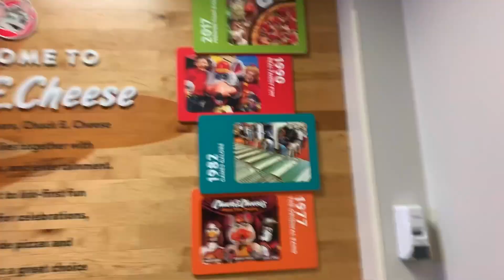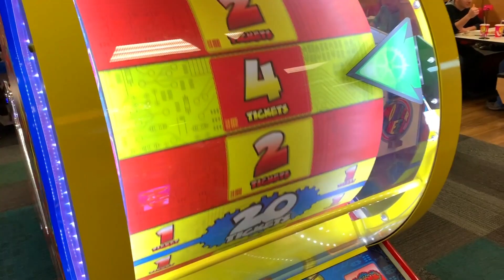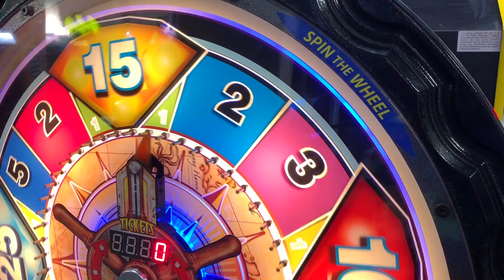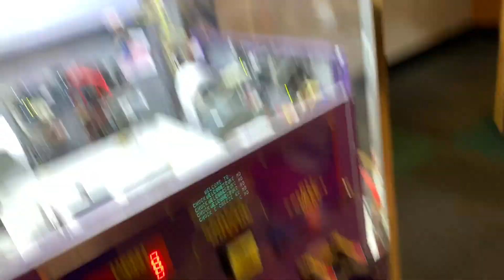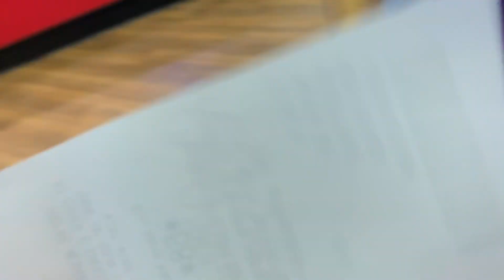PIZZA & GAMES AT CHUCKY CHEESE'S !!!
We went to Chucky Cheese's! Had lots of fun, flew our drone around, and played some games! Also ate a ton of yummy cheesy pizza!